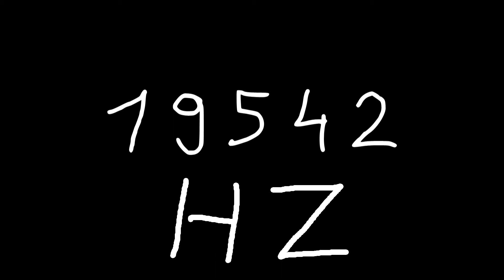19542 hz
Just sound.

chords
sounds
noise
tone
noises
tones
audio
wave
waves
sin
sine
sinus
sinoid
heart
heartbeat
resonancy